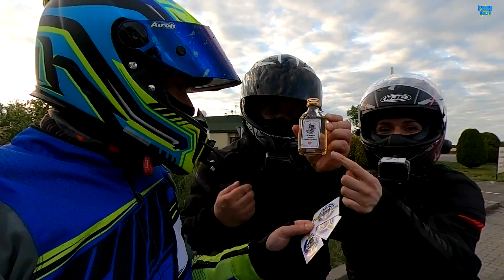2020 PionaLiderzy - Wielkopolska EP02 - Fabiq Moto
Projekt PionaLiderzy polegał na odwiedzinach przyjaciół, fanów, widzów i sympatyków kanału FabiqMoto nawet z odległych regionów Polski. Wyjazdy odbyły się tylko dzięki wsparciu Patronów.

Prosimy o wsparcie przy kolejnych projektach - zostań patronem, tak niewiele nam brakuje!

Wsparcie dla widzów na zakupy w sklepie z kodem rabatowym na 5% upustu. Kod : FabiqMoto5

Jeśli masz jakieś pytania to pisz je w komentarzu, postaram się odpowiedzieć tak szybko jak będzie to możliwe.

Chcesz więcej? Zostań stałym widzem!
Masz pomysły na kolejne vlogi? pytania? propozycje? Zostaw komentarz!

Uwaga prawna : Prezentowany materiał został zarejestrowany trzy lata lub więcej przed publikacją. Został specjalnie zmodyfikowany, obrobiony elektronicznie i zmontowany w taki sposób aby uzyskać prezentowany efekt. Nie jest to nagranie z monitoringu lub rejestratora jazdy. Wszystko co właśnie zobaczyłeś nigdy się nie wydarzyło i jest produkcją filmową. Jakiekolwiek podobieństwo przedstawionych na tym kanale ( na filmach ) osób, miejsc, wydarzeń, imion, ksywek, adresów i innych jest czysto przypadkowe. W związku z powyższym nagarnie to nie może być dowodem w sądzie lub prowadzić do ukarania za wykroczenia drogowe i inne. Art. 45 kodeksu wykroczeń "§ 1. Karalność wykroczenia ustaje, jeżeli od czasu jego popełnienia upłynął rok; jeżeli w tym okresie wszczęto postępowanie, karalność wykroczenia ustaje z upływem 2 lat od zakończenia tego okresu."

Like it? Leave the thumb up!

Do you have some nice records? Sent it to me, i will use it in a QuickShot!

Some regulations for police and informers...